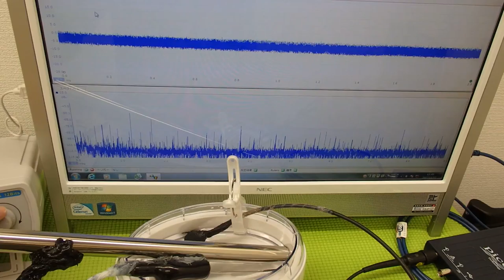超音波‹応用›実験 Supersonic wave experiment